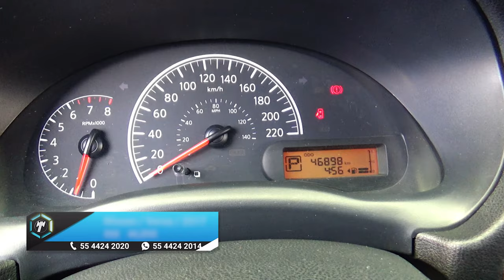Nissan / Versa / 2017 - 14786